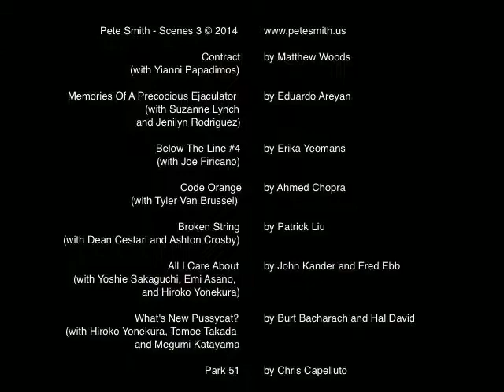Pete Smith Acting Reel